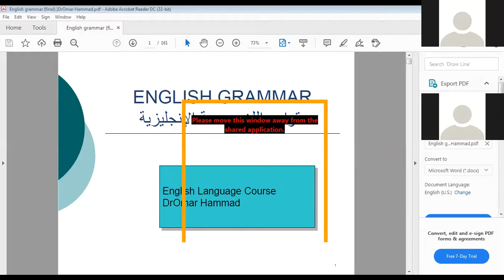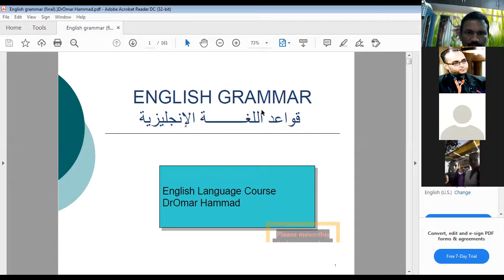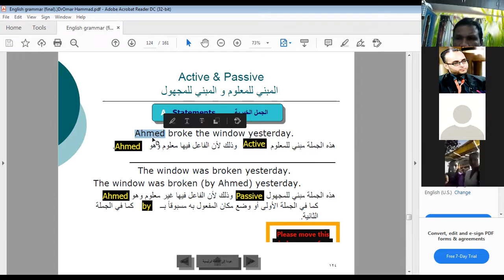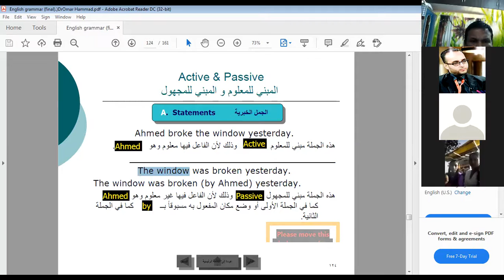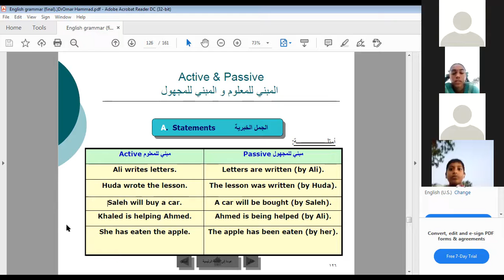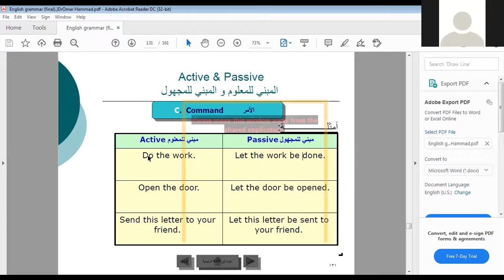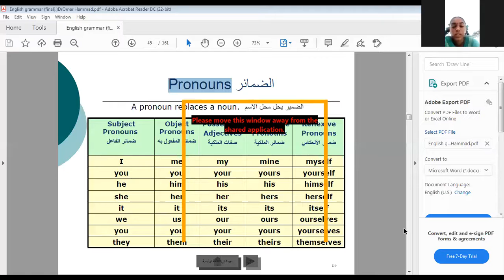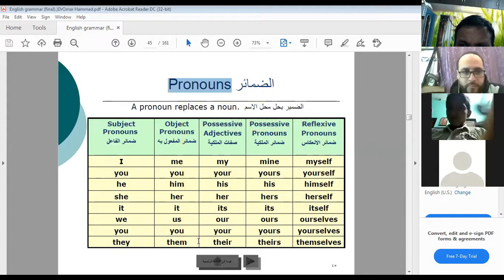A zoom session with an English teacher from palestine